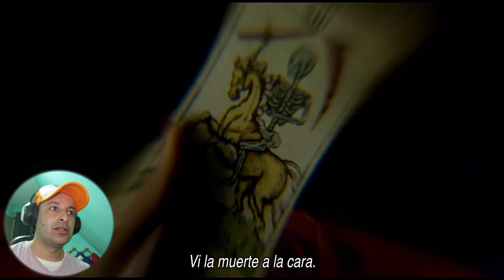Reacción Kraven el Cazador ¡La Caceria Empieza! El Explosivo Trailer